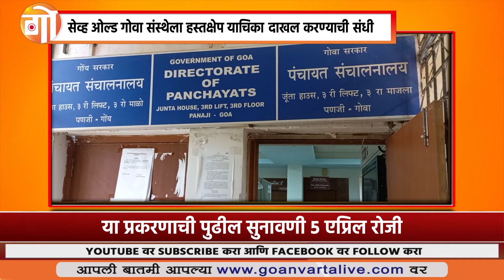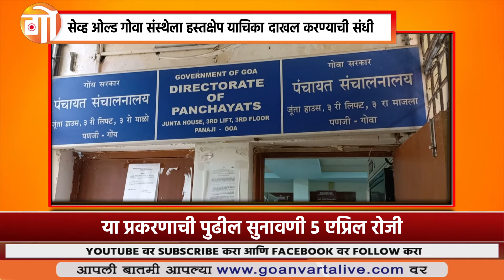OLD GOA HERITAGE | ओल्ड गोवा वारसा स्थळ प्रकरणी परिस्थिती जैसे थे ठेवा!